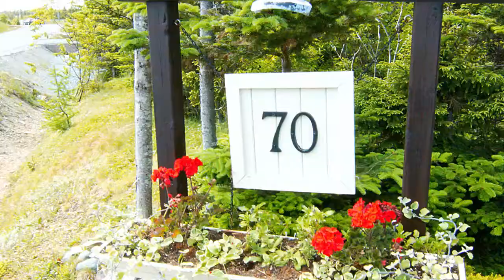Town of Torbay - Community Attraction Video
Situated on the picturesque Atlantic Ocean shoreline, the Town of Torbay features breathtaking coastal views in an idyllic rural setting. As part of their community attraction strategy, the Town needed a community profile and a professionally-produced video to position them as the progressive and connected community they are. WaterWerks also teamed up with Kathy Stock, to help create a beautiful original music score and lyrics for the piece.